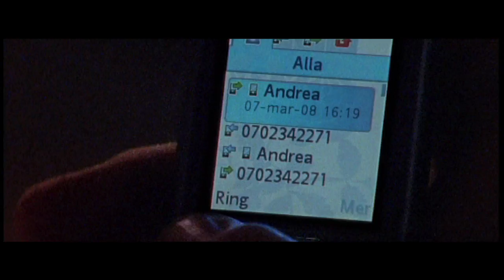Långt ifrån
Sara and Jens’s marriage is just about to end when fate
brings them closer than ever, whether they like it or
not…